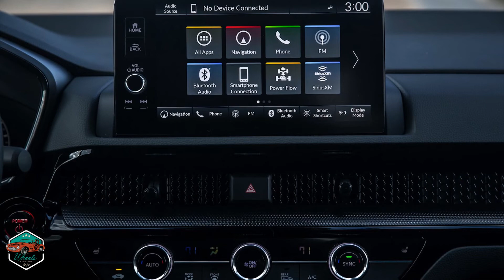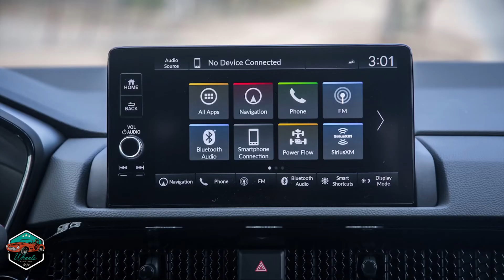Honda CR-V Hybrid 2023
Don't call it a comeback, it's been here for years.

A hybrid electric and gas-powered drivetrain is not new to the Honda CR-V. However, Honda has realized that hybrid drivetrains are the link to what comes next. The big move here for Honda is to bring out an all-new CR-V and integrate hybrid models into the lineup rather than offering them as a powertrain alternative. For 2023, there are four trim levels: EX, EX-L, Sport, and Sport Touring. The Sport and Sport Touring are the hybrid models, using a 2.0-liter naturally aspirated gas engine with an electric motor for power, while the EX and EX-L use a 1.5-liter turbo engine.
The 2023 CR-V is an all-new model with fresh styling, a longer wheelbase, and a wider track. That translates into a roomier interior which, like the exterior, uses the latest design language from Honda that's becoming consistent through its range of vehicles. On paper, the new hybrid is the best CR-V yet. With that in mind, we took ourselves to Santa Barbara in California to find out firsthand.